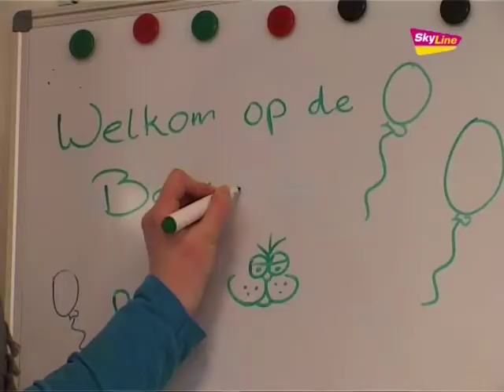Kinderopvang presenteert zich in nieuw pand